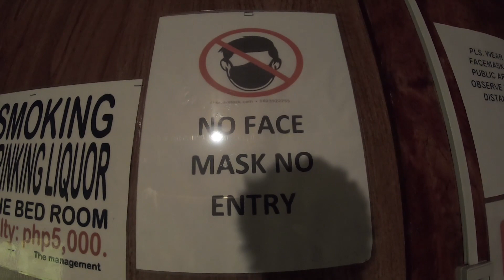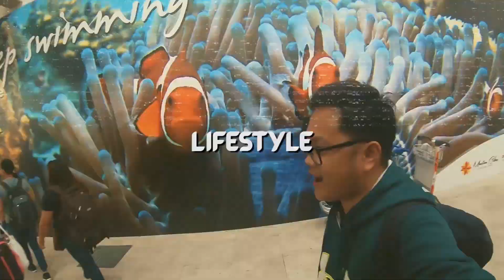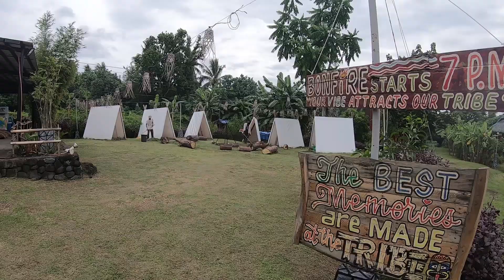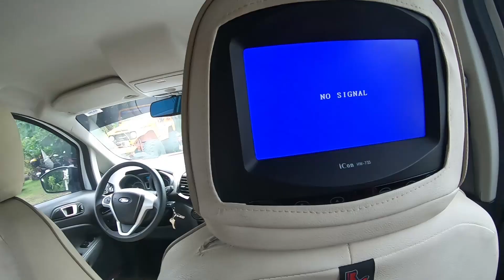YOUR BROTHER'S HOUSE TRIBAL VILLAGE Legazpi City Albay || jazzyventure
Your Brother’s House is a very unique place to stay here in Legazpi. Just a few minute-drive from the town proper, you’ll reach this tribe theme wherein you’ll have a magnificent view of Mayon Volcano

DETAILS
SEND ME STUFF:
Jasper Ian C. Cepria
Gov. Forbes St., Brgy. 32 San Roque, P-5
Legazpi City, Albay, Bicol
Philippines